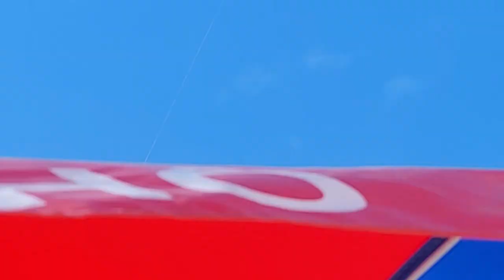Thả con Diều Én to khủng.